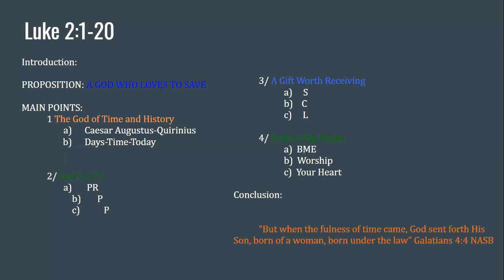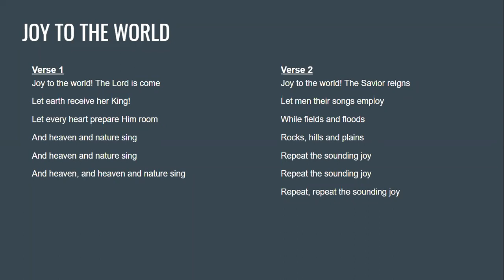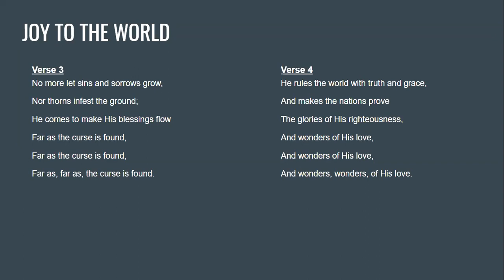201220 - Sermon - Ross Brightwell - Luke 2:1-20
We're finally meeting together in person again! In the lead up to Christmas, we've started a mini-series in Luke with Ross Brightwell. Flooding Creek Community Church